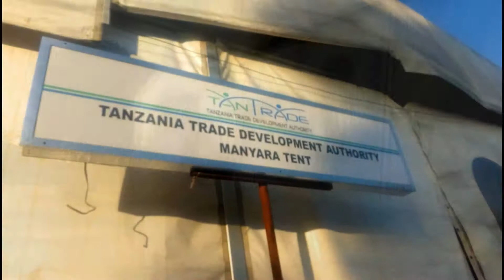Ukumbi wa Manyara (Tent) - Sabasaba Dar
Ukumbi wa Manyara (Tent)
Pangasherehe hii ni platform mpya kabisa ambayo itakuunganisha na watoa huduma mbalimbali watakaofanikisha sherehe au shughuli yako.